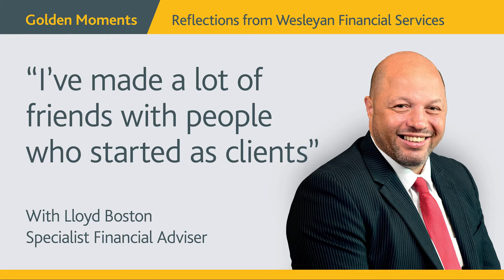Golden Moments - Wesleyan Specialist Financial Adviser, Lloyd Boston's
"I've made a lot of friends with people who started as clients". Wesleyan Financial Services Adviser, Lloyd Boston shares why he loves working working at Wesleyan